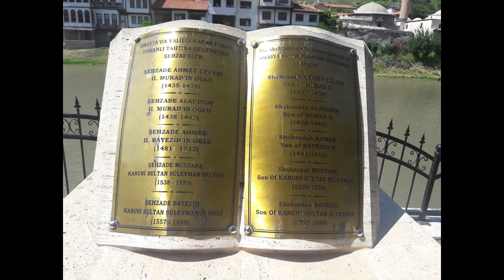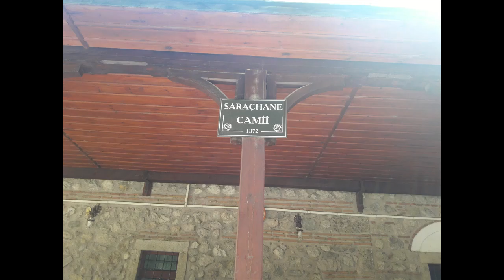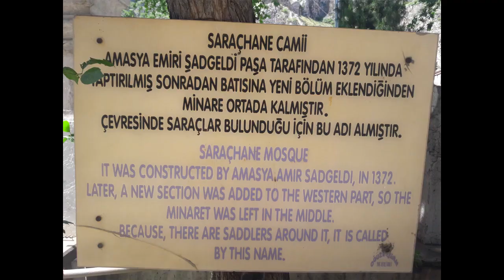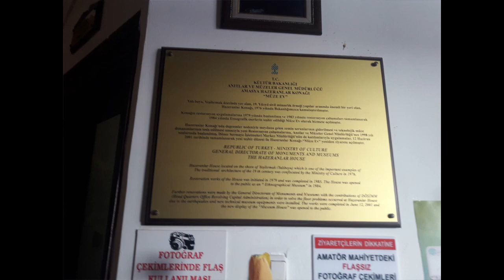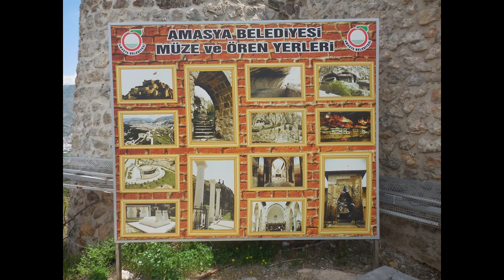ESKİ HATIRALAR *** AMASYA *** 04-Haziran-2017